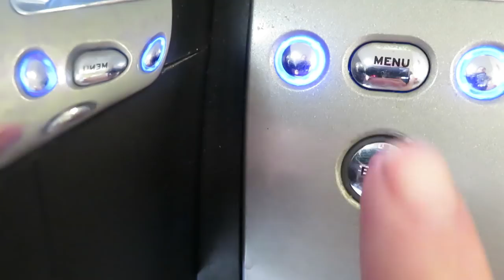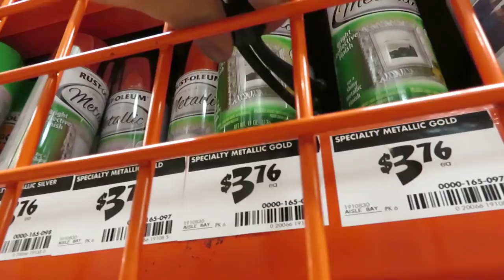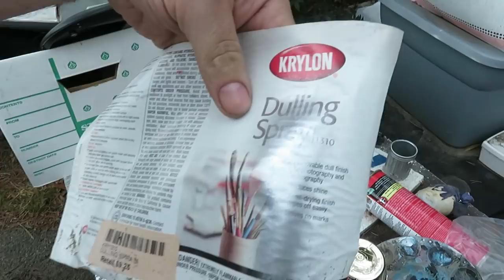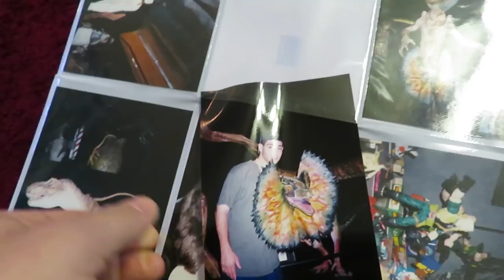Customizing Power Rangers to Movie Magic: Stan Winston Studio Tour! (1.25.18 Vlog 446)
Hey guys, in this video I'm going to show you how I customized my Power Rangers Ninja Steel Lion Fire Fortress Zord. We'll also flash back to a tour of the Stan Winston Studio back in the late 1990s. The studio's showroom was packed with incredible iconic creatures from famous movies and fun commercials. Make sure to tune in for this fun and exciting vlog, and visit us THIS SUNDAY for Pasadena Comic Con! We'll have a panel and free Power Ranger toys to give away!

VIDEO CHAPTERS
0:00 Bruno
0:05 Lion Fire Fortress Animation
0:33 More Coffee!
0:40 DA1 Intro
1:05 Gotta Touch!
1:21 A Flashback Trip
1:36 To Stan Winston Studio!
3:00 Major Chip Hazard
4:50 Miniature Set Repair
6:21 Painting Lion Fire
7:42 Masking
8:47 Grow Things!
9:32 Our Old Business
9:36 Mia Animated This
10:28 Jerry's Lab Set
10:31 Why I Love Power Rangers
12:07 Stan Winston Photos
12:32 Wrapping Up!